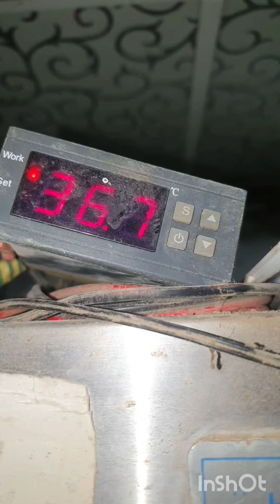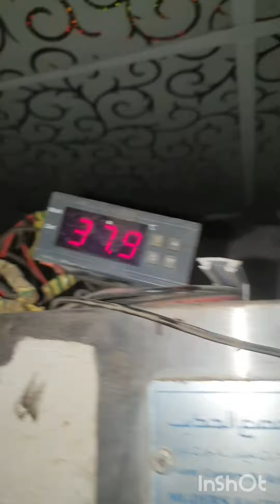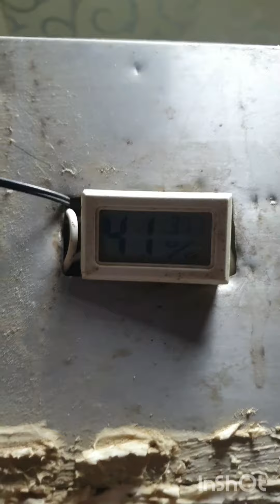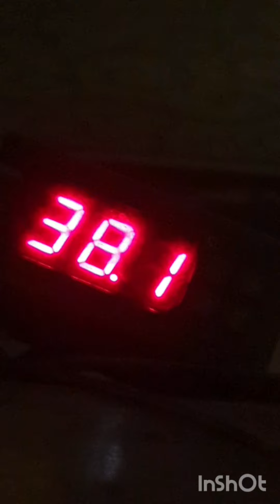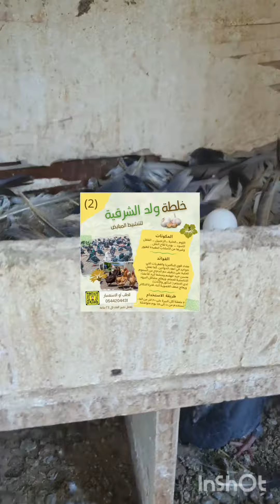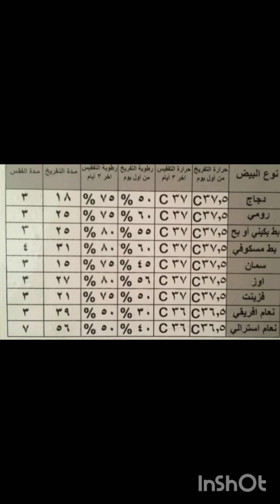دخول البيض الى الفقاسه والتقليب بعد ثلاث ايام